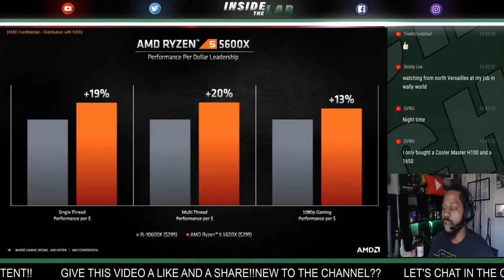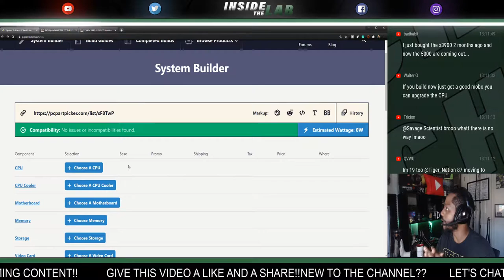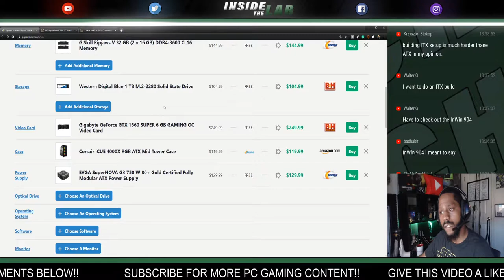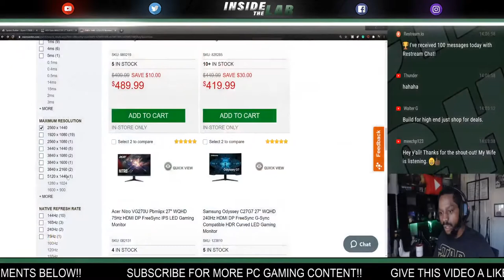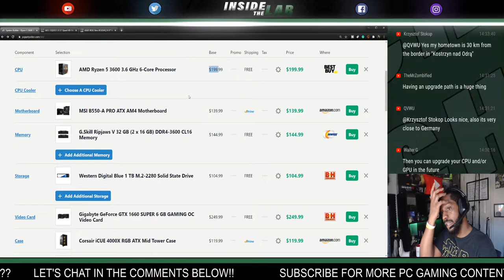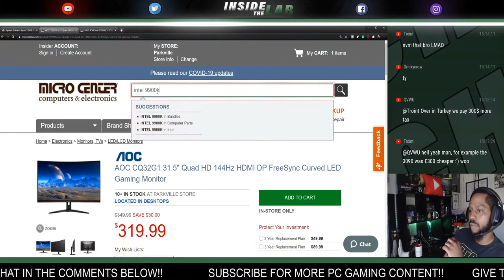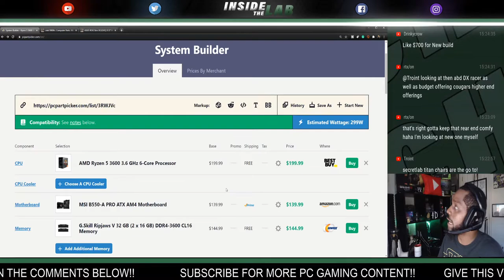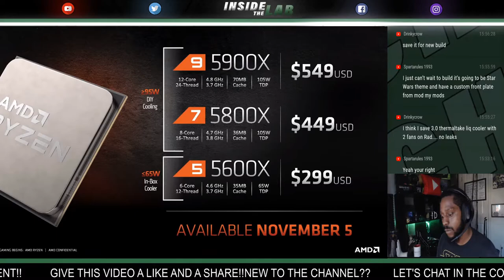Weekly LIVE Q&A + High-End Gaming PC: Build NOW or WAIT!?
Should you build a gaming PC now or wait? With the launch of AMD RYZEN 5000, or ZEN 3 CPUs, and the upcoming announcement of BIG NAVI or the RX 6000 GPUs, is now the right time to build a high-end gaming PC? In this LIVE tech vlog, we discuss the climate of the PC market and go over a few steps you could take if you’re eager to build a gaming PC now!!

We go LIVE on the INSIDE THE LAB channel once a week on Saturdays at 12:30PM (EST) discussing all things Tech and PC Gaming.

Ready to take PC Gaming to the NEXT LEVEL!? 🖥️🎮

☑️ ▶️ Grow your YOUTUBE channel with the number one browser extension TUBEBUDDY!!

☑️ 📧 Join our email list and receive monthly updates on the future of INSIDE THE LAB!!

🗣Social Media
✅Facebook // Inside The Lab Show